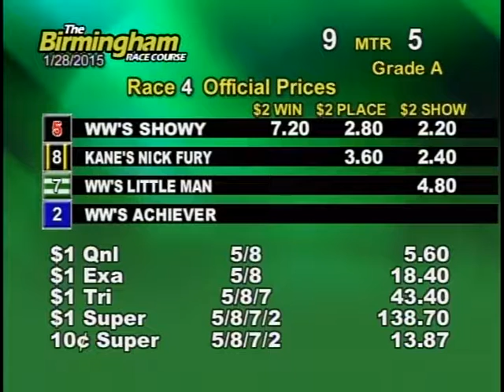01/28/15 Evening Race #4